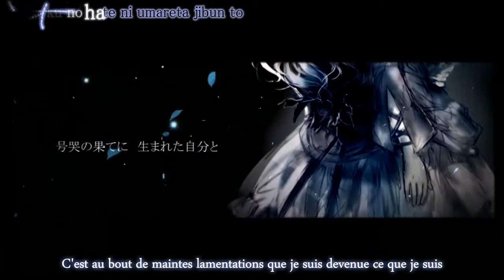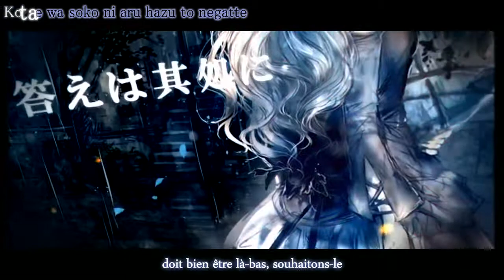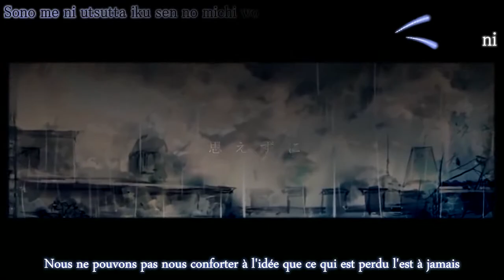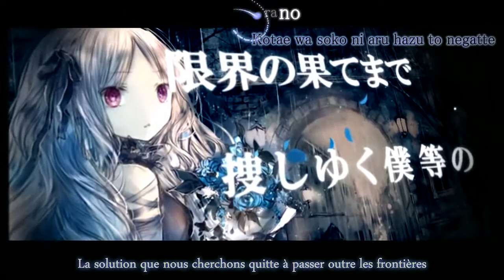[kokone] Just believe [VOSTFR + Romaji Karaoké]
Traduction française de la chanson "Just believe" interprétée par la vocaloid kokone, traduite et publiée avec l'accord du producteur myu.

La vidéo et la musique ne m'appartiennent pas, je fais juste la traduction.Vous pouvez prendre celle-ci seulement avec mon accord.Si vous avez un problème avec la traduction veuillez le signaler.

* Musique et paroles: myu
* Mix et mastering: Fuji
* Illustrations: Onineko
* PV: Akiyama
* Tunning vocaloid: Geiho
* Voix: kokone
* Traduction: Cagalli Lee

* Comme vous l'avez remarqué, ces deux dernières semaines n'étaient pas très riches en traductions et ce pour cause mes études qui m'ont demandé plus de concentration que jamais. Ceci étant, la fin de l'année scolaire approche et je vais maintenant pouvoir reprendre un meilleur rythme, notamment avec toutes les nouveautés qui sont sorties ! (tout ça pour dire que non, je n'ai pas eu une baisse de morale ou de motivation...)

* Le message de la chanson est bien facile à saisir: c'est un message d'espoir incitant l'auditoire à toujours aller de l'avant sans ce laisser aller. Ayez confiance en l'avenir quoi. C'est quelque chose d'assez redondant (DECORATOR avait à peu de chose près le même fond) mais c'est ici présenté de façon plus sombre et tragique (le "Afin de vivre" ça donne quand même de l'importance à cette quête de l'espoir). Bref, c'est beau et assez bien écrit et on se laisse prendre par l'utilisation de kokone (qui était une vocaoid qui m'avait pas particulièrement marquée, faut le dire...)

* Je sais que certains vont avoir envie de râler, mais non, je n'ai pas eu envie de traduire le "just believe", déjà de 1, c'est le titre de la chanson, ça fait partis de l’authenticité du texte et déjà que la traduction en sois consiste à le dénaturer ce texte, autant "limiter les dégâts". De 2: c'est une expression anglaise qui aurait pu avoir 3000 traductions différentes en français, toutes ne faisant que rapprocher le sens original: "just believe" n'a de parfaitement égal que "just believe", qui se rapproche en français de "contentez-vous d'y croire","je ne fais qu'y croire", "il suffit d'y croire" etc etc...